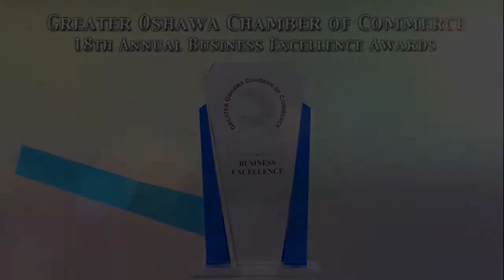Mackie Moving - Norm Mackie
Video was produced by Avtel Media. 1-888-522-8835